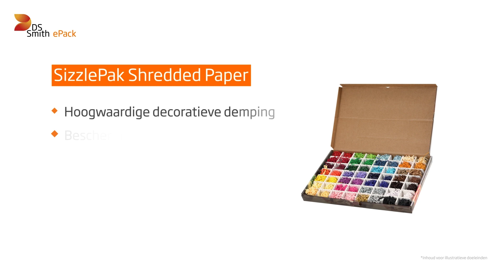SizzlePak® Versnipperd papier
Dit aantrekkelijke en professionele opvulmateriaal is een uitstekende oplossing om ervoor te zorgen dat zelfs de kleinste openingen in uw dozen worden opgevuld, waardoor producten tijdens de verzending niet kunnen bewegen of breken. SizzlePak® is een uitstekend verpakkingsconcept voor zakelijke geschenken, speelgoed, porselein, kerstpakketten en andere producten om een stijlvolle presentatie te creëren.

Hoogwaardige decoratieve demping / Bescherm uw producten / In meer dan 30 kleuren beschikbaar / 100% biologisch afbreekbaar / Eenvoudige uitpakervaring.

Ontdek het volledige assortiment levendige kleuren.